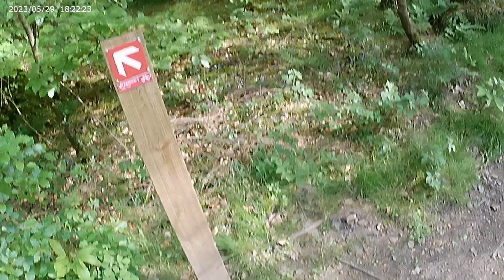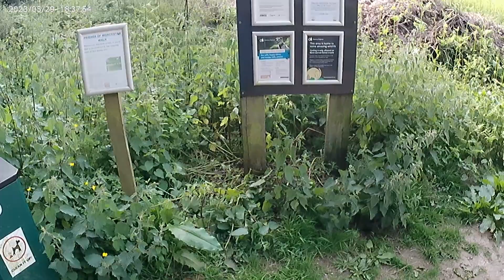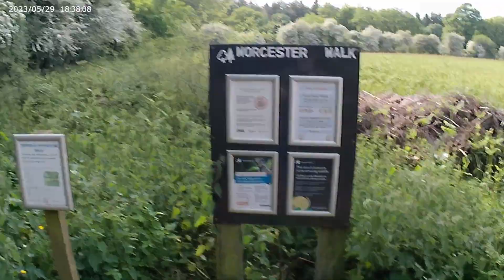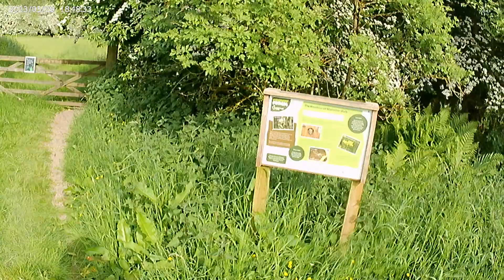Broadwell Woods 29May23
Wandering around Broadwell Woods on 29th May. Including what we can see of Worcester Mine; and the Worcester Walk Community Project. I created this ages ago, but I have a feeling there was something I meant to do before publishing - no idea what that was, so here you are. Perfect for a horrid wet Autumn evening...

Get yourself a coffee, tea, or other beverage and enjoy!